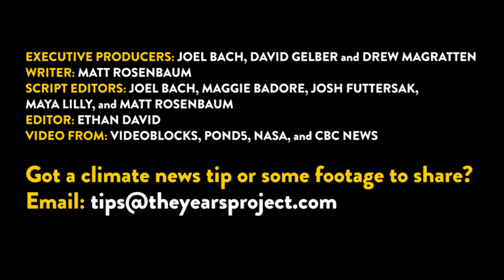Why We're Seeing A Lot More 100-Year Floods And Storms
You may have noticed that we've been seeing way more 100-year and even 500-year floods, storms, hurricanes, and other severe weather events in the past decade. Why is that? Shouldn't a 100-year storm happen...every 100 years? Scientist Radley Horton explains how these events actually have a misleading name, and the real reason the odds are turning against us.

This story is part of Covering Climate Now, a global collaboration of more than 250 news outlets that aims to strengthen coverage of the climate crisis.

EXECUTIVE PRODUCERS: JOEL BACH, DAVID GELBER and DREW MAGRATTEN
WRITER: MATT ROSENBAUM
SCRIPT EDITORS: JOEL BACH, MAGGIE BADORE, JOSH FUTTERSAK,  MAYA LILLY and MATT ROSENBAUM
VIDEO EDITOR: ETHAN DAVID
ADDITIONAL VIDEO FROM: VIDEOBLOCKS, POND5, NASA, and CBC NEWS